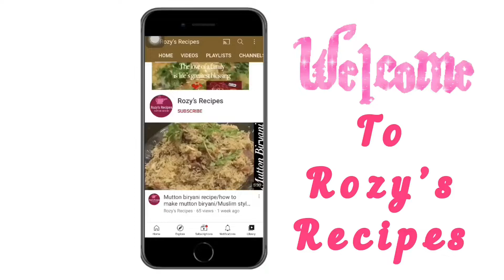Moru kuzhambu recipe |How to cook moru kuzhambu |kerala moru kuzhambu recipe |மோர் குழம்பு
Assalamu alaikkum warahamathullahi wabarakathuhu

Moru kuzhambu/curd curry

For moru kuzhambu
Ingredients

For grinding
Ingredients
Coconut-1/4 cup
Green chilli-1
Whole jeera-1/4 tsp
Ginger-1 inch size

For gravy
Ingredients
Curry and coriander leaves
Salt
Ginger grated few
Green chilli-1
Yoghurt-1/2 cup

For masala vada
Ingredients
Chana dal-1/2 cup
Garlic cloves-5-6
Whole red chilli-2
Curry leaves
Fennel seeds-1/4 tsp
Salt

Moru kuzhambu is famous in Kerala side.
It’s easy to do.Friends try this recipe and gives your feedback and suggestions